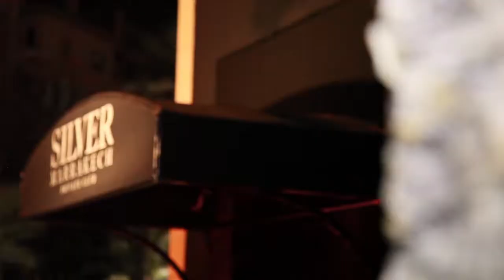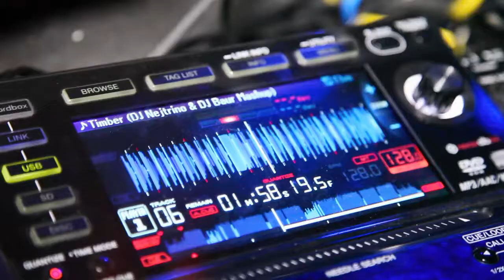Showcase "MOKOBE" au SILVER MARRAKECH | After movie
Aftermovie du showcase de l'artiste Mokobé organisé par le Silver Discothèque à Marrakech (Maroc)

Réalisé par Juvinal.

Facebook : Senar & Juvinal Graphics.